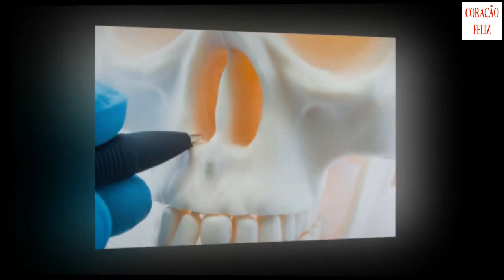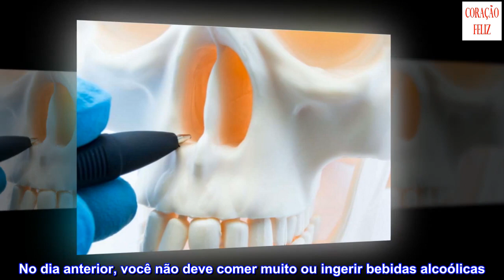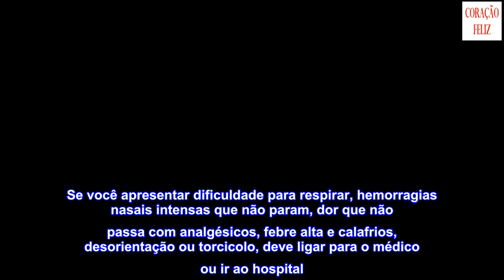Tudo sobre a septoplastia